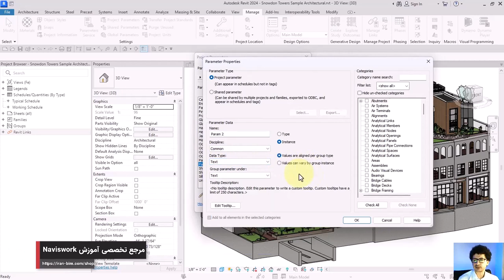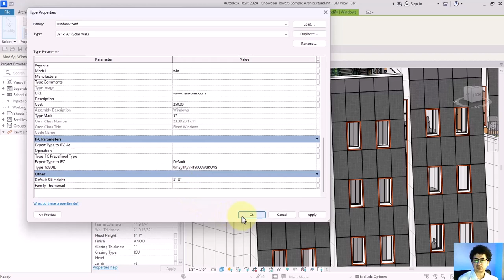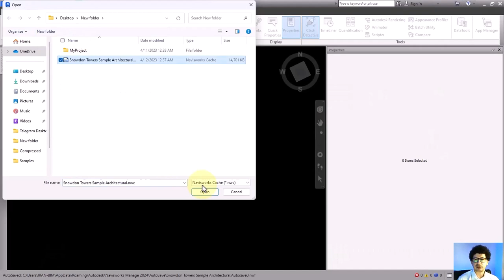𝗡𝗮𝘃𝗶𝘀𝘄𝗼𝗿𝗸𝘀: 𝗘𝘅𝗽𝗹𝗼𝗿𝗶𝗻𝗴 𝘁𝗵𝗲 𝗙𝗲𝗮𝘁𝘂𝗿𝗲𝘀 𝗼𝗳 𝗡𝗮𝘃𝗶𝘀𝘄𝗼𝗿𝗸𝘀 𝟮𝟬𝟮𝟰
In this video, you will learn that in Navisworks 2024, several useful and practical features have been added. As a BIM Coordinator or any role you work in, you can make use of these features.

In this post, you will become familiar with two important features:

Separate Custom Properties: If you enable this option, it means that the parameters you add to the model will be displayed in a separate tab in the Properties window called "Navisworks Writer."

Type Properties on Elements: This option means that if it is active, all parameters that have a value in the Type Properties window for elements will be displayed as a separate tab called "Revit type" in the Properties window.

If you have any questions about BIM, feel free to join our Facebook group where you can connect with other professionals and get answers to your queries. Join us now at :

Ghasem Ariyani